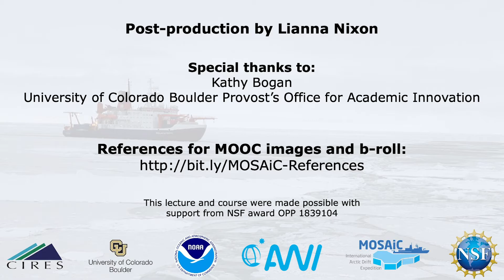MOOC Wrap Up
This video is part of a collection called “Frozen in the Ice: Exploring the Arctic,” offered through the online course platform Coursera, about the extraordinary MOSAiC Arctic research mission that has frozen an icebreaker into the Arctic Ocean, where it will drift for 13 months (mosaic-expedition.org). In this course, you’ll hear directly from more than three dozen MOSAiC scientists and Arctic experts as they summarize the core of their research, what types of data they collect during MOSAiC on the ice, under the sea, and in the air and describe why this expedition is so key for increasing our understanding of the Arctic and global climate systems.

In this video, Drs. Anne Gold and Matthew Shupe conclude the series "Frozen in the Ice: Exploring the Arctic" with a summary of the course's major lessons.